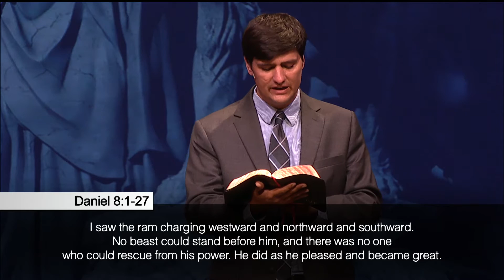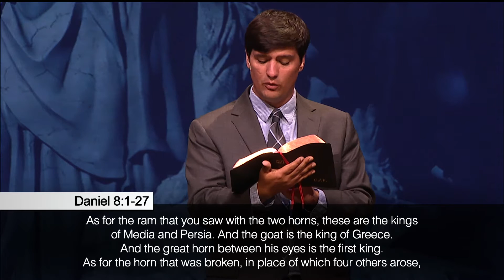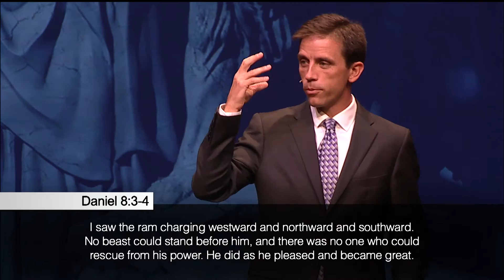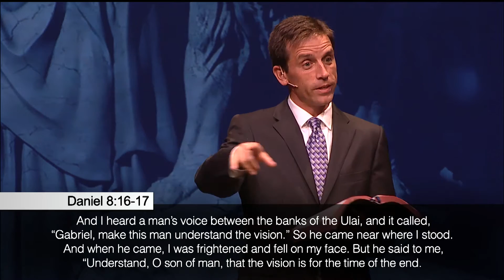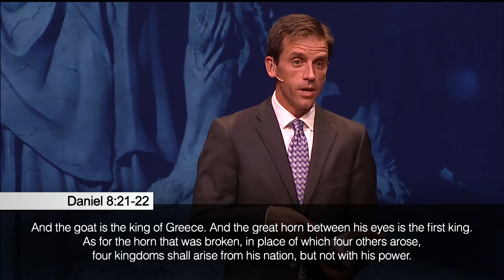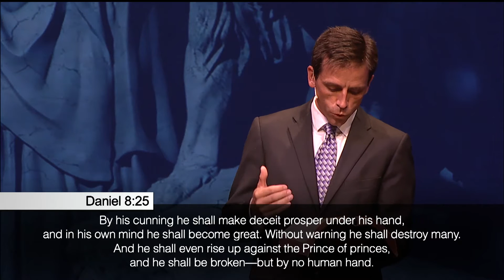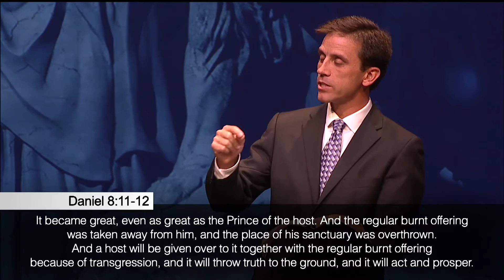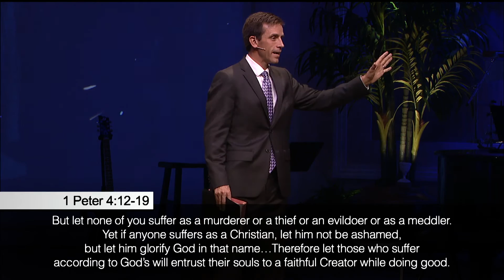Faith for The Long Haul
The vision of Daniel 8 sickens and appalls Daniel. It shows us that living for God in this world will not be easy and that our final deliverance may yet be a long way off. Because of this, to live courageously in this world, God’s people will need faith for the long haul.

This is the tenth sermon in our series in the book of Daniel. Today, November 8th, 2020, Trent Casto delivers his sermon from Daniel 8:1-27 entitled "Faith For The Long Haul".